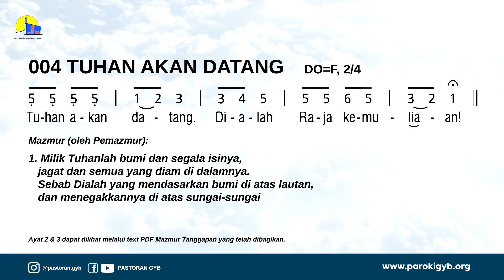MAZMUR TANGGAPAN HARI MINGGU ADVEN IV (18 DESEMBER 2022) | PAROKI GEMBALA YANG BAIK SURABAYA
[MENGUMATKAN LAGU MAZMUR VERSI TERBARU]

Yang terkasih, seluruh umat Gereja Katolik Gembala Yang Baik Surabaya

Agar lagu Mazmur Tanggapan kita semakin mengumat dan supaya mempercepat ingatan umat akan mazmur tanggapan tersebut, kita perlu membuat rekaman video agar umat dapat mempelajarinya di rumah.